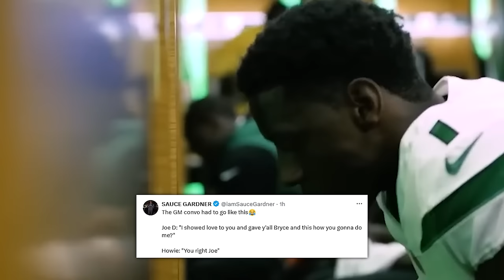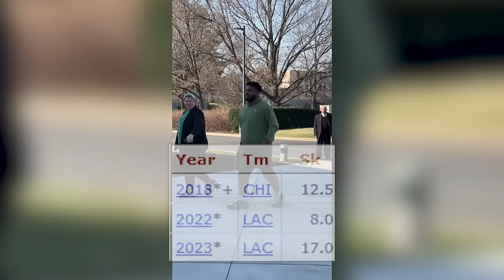THE NEW YORK JETS MADE A HUGE TRADE WITH THE EAGLES!